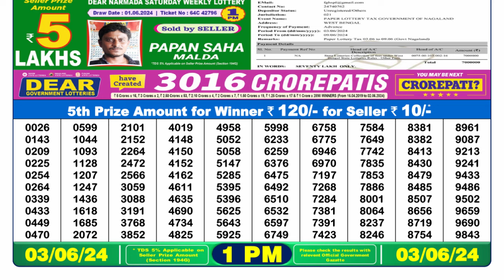Nagaland Lottery Sambad Live 1pm 03.06.24